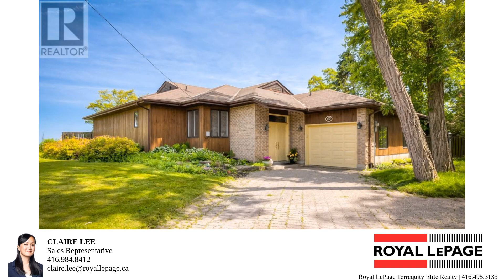Welcome to 40 Ontoro Blvd Ajax, ON (For Lease)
For Lease 📣
🍃 Welcome to 40 Ontoro Blvd Ajax, ON

Highlights ✨
- 3+2 Bedrooms, 3 Bathrooms
- A cottage in suburbia
- Breathtaking waterfront views
- Approx. 3,600 of total living space
- Newer professionally finished basement w/ media area & recreational room
- Easy access to waterfront trails for bicycling
- Hiking at both ends of this quiet street
- 4 minutes to the nearby beach!

DM to learn more 🤓